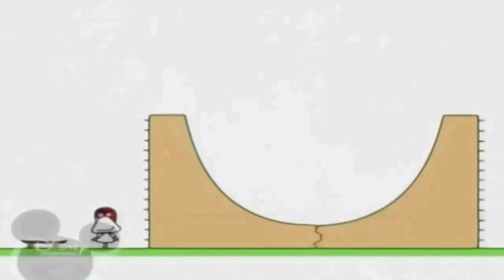2 жовтня 2021 р.